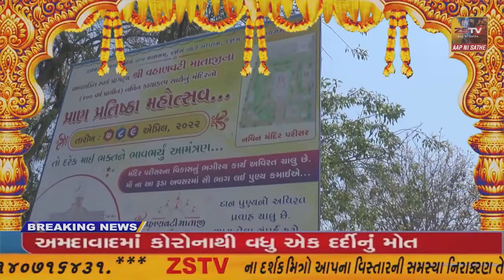SUPER​​​​​​FAST​​​​​ NEWS SUPER​​​​​​FAST​​​​​ NEWS#ZSTVNEWS//